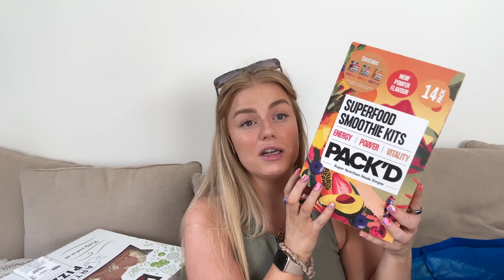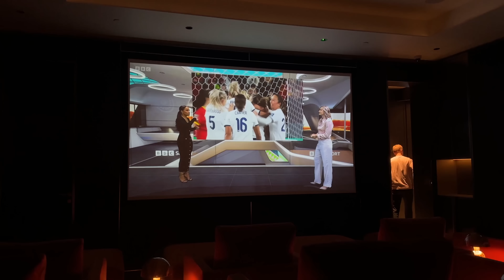huge COSTCO haul & another chatty WEEKLY VLOG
more of me?...